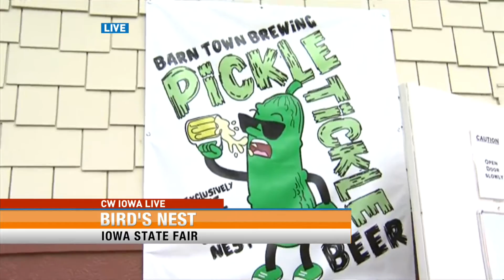Bird's Nest at the Iowa State Fair